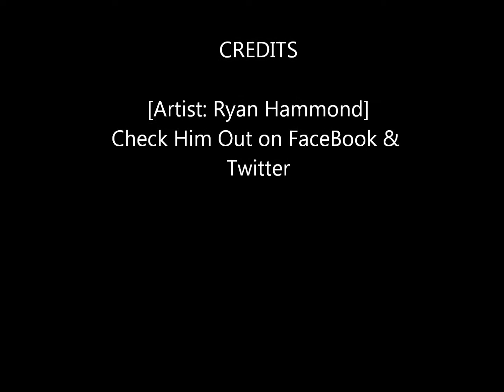DJ Grand Master Jawz - Gotta Have Crowd Control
Way beter then Dub Step